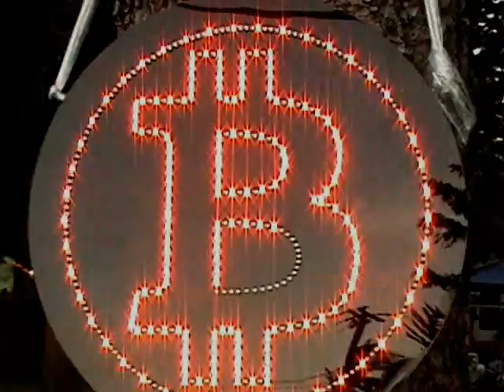NH activists don't focus on pardons enough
This vid is (or is supposed to be) part of the "Ridley advice" playlist.

Like what you see?  I now take Litecoin too...

presidential pardon gubernatorial pardon governors maggie hassan free state project new hampshire julian assange, edward snowden, ron paul, rand paul government, anarchism anarchists politics republicans democrats authoritarians. busybodies activism libertarians george lambert craig benson executive council ward bird watchers cops, police libertarianism voluntaryism voluntaryists, feds nh freedom liberation successful resistance movements. dave ridley report ridleyreport indie reporters journalists journalism ben swann full disclosure john lynch andrew hemingway john stephen creative commons license hunter s. thompson officers federal reserve  public domain footage video free to use videographers. first amendment free speech freedom of the press media atlas shrugged governor's race elections colin van ostern
nh, activists, pardons, governors, executive council, new hampshire, freedom, liberty, libertarian, andrew hemingway, maggie hassan
chris sununu debra pignatellii deborah galt's gulch in real life gonzo journalism bennie hill benny.